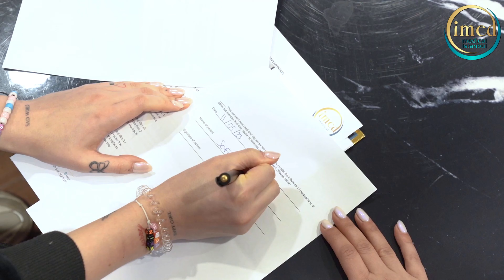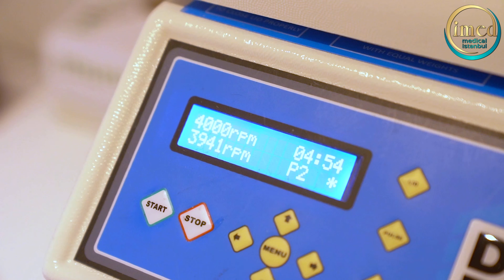Transformation incroyable : mon parcours de greffe de cheveux en tant que femme trans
Dans cette vidéo, Sofia a documenté mon incroyable transformation tout au long de mon parcours de greffe de cheveux en tant que femme trans. Rejoignez-moi pour vous guider étape par étape dans le processus d'obtention d'une greffe de cheveux sans rasage. De ma première consultation aux résultats finaux, je partage tout dans cette vidéo. Vous verrez comment fonctionne la procédure, à quoi s'attendre pendant la récupération et comment elle a impacté ma vie. Si vous envisagez une greffe de cheveux ou si vous souhaitez simplement voir mon parcours, cette vidéo est faite pour vous !

Si vous avez des questions ou souhaitez un devis, veuillez nous contacter.

Pour plus de vidéos et plus d’informations sur iMed Medical Istanbul, veuillez suivre :
 / imedistanbul

- Pour la liste de lecture iMed Medical:
 • iMed Medical

greffe de cheveux, femme trans, restauration de cheveux, croissance des cheveux, chirurgie, parcours de greffe de cheveux, greffe de cheveux sans rasage, greffe de cheveux pour femmes, résultats de greffe de cheveux, récupération de greffe de cheveux, beauté transgenre, confiance transgenre, parcours de transformation, transformation incroyable, greffe de cheveux processus.